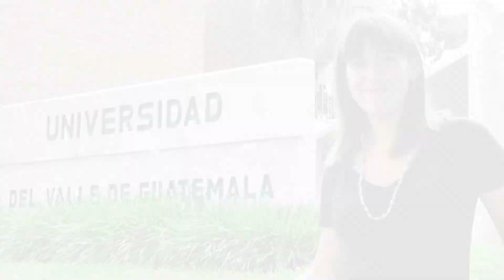UVG - Vida Estudiantil